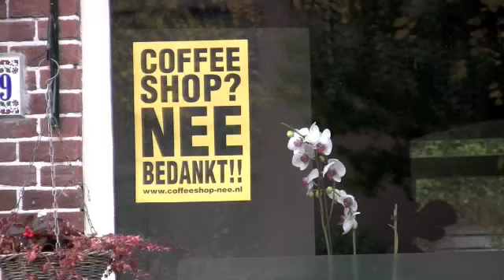Coffeeshop N-V oktober 2009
De voorstanders en tegenstanders Coffeeshop Nieuw-Vennep aan het woord.